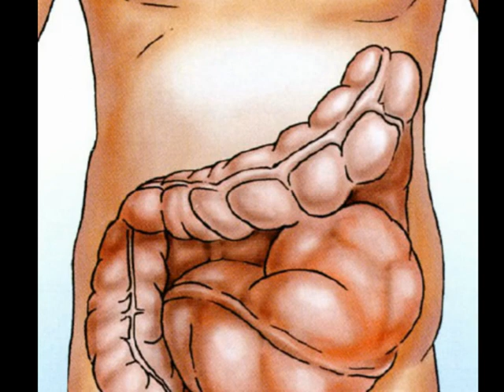Вот что вырезали у китайца, который 22 года не мог нормально ходить в туалет